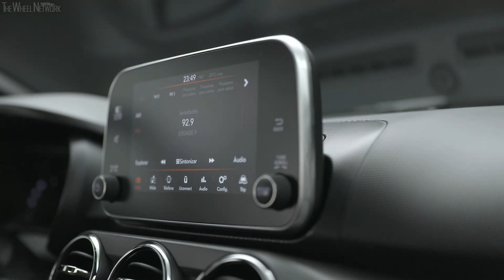2019 Fiat Argo Trekking Interior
Sporty with a touch of adventure, with a lot of technology, high quality and great performance, the new Trekking version brings strength and style as differentials with internal and external finishing superior to direct rivals, better dynamic behavior of the category and comfort on earth floor, in addition to the established Firefly 1.3 engine with a power of 109 hp and a torque of 14.2 kgfm, the most efficient in the market in its capacity.

The Firefly family offers the best and best distributed torque of the segment, giving agility to the accelerations and resumes of speed, without the need to squeeze the accelerator pedal at all times. The propeller is coupled to the five-speed manual transmission with precise timing that extracts the best pickups and accelerations, prioritizing still the reduction of consumption and noise.

With raised suspension and the largest free space clearance - 210 mm, the new Fiat Argo Trekking is now 40 mm higher than the Drive 1.3 version. It also has other components developed to guarantee its adventurous characteristic, the result of almost 25 thousand hours of engineering development, focused mainly on stability, comfort when running and dynamic behavior, the best in the category. Equipped with new 205 / 60R15 91H S-ATR WL tread tires for mixed use and assembled exclusively for the Trekking version, it delivers maximum performance and, even with a higher profile, ensures more comfort and sturdiness for the vehicle, thanks to the extensive engineering work that revisited all the elastokinematics of the chassis, passing through springs, shock absorbers and even tunning of the electric steering.

To complete its off road light characteristics, aimed at customers wanting to get off the road, the Fiat Argo Trekking is the best of its segment on uneven floors, presenting the highest levels of comfort while maintaining the excellence of the vehicle's dynamic behavior. The new version features even better impact absorption and more safety on low-grip terrain such as dirt roads.

Very stylish inside and out
In addition to all the changes that were made so that the car had different performance and comfort when traveling on irregular roads, the Fiat Argo Trekking is still complete and full of style. The new version features standard equipment that adds a more adventurous and sporting personality to its design both on the outside and inside.

The Fiat Argo Trekking is the only adventurous version of the segment with bicolour ceiling. It also has bars in the ceiling, which is painted in black as well as mirrors and airfoil. Above, on the lower and rear sides, another novelty: the "Trekking" logo. The symbol is composed of three different forms with different meanings: transcend, explore and create, that is, exactly what the new version allows its owner to do on the roads in or out of the cities.

The version also has a black sticker on the hood, headlights with LED design, new frame of the wheel and the rear bumper in the lower part, Fiat logo with exclusive chrome finish in the rear, trapezoidal exhaust tip with color exclusive, as well as wheels with rim 15 with darkened caps.

On the inside, the dark fabric of the high-quality benches with the contrast of the orange stitching, centered area with checkered texture and the embroidered Trekking logo are striking. The driver also soon notices the Fiat logo on the darkened steering wheel as well as the centerpiece of the panel and the frame of the center console and, to complete, the air vents are chrome plated.

Complete, the new version also features the industry's best multimedia system, the Uconnect 7-inch touchscreen with Apple CarPlay and Android Auto, front and rear electric windows, rear-view mirrors and fog lights. As optional, the customer can also include 6.0 alloy wheels with unique color 15 and rear-facing camera with dynamic lines.

"The new Fiat Argo Trekking comes to complete the Argo portfolio, combining an attractive and adventurous design with the functionality of the new, high-strength suspension that, together with the mixed-use tire, ensures the best performance on uneven terrain," says Herlander Zola, director of the brand Fiat for Latin America and commercial director of the brand for Brazil.

With all this, the new Fiat Argo Trekking, which completes the Argo family with robustness and style for the young-minded customers who are looking for a comfortable, high quality and outstanding vehicle on the streets - R$ 58,990. The version, available in the colors White Banchisa, White Alaska, Red Montecarlo and Gray Silverstone, can be found in the network of Fiat dealerships from the end of April.